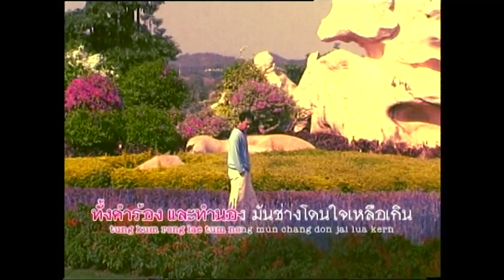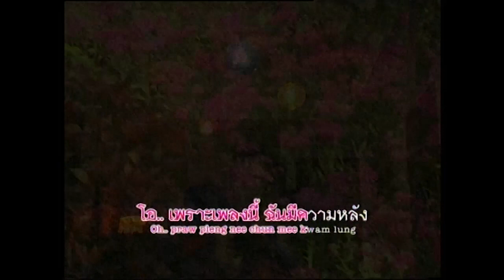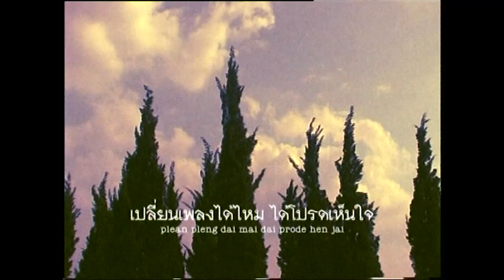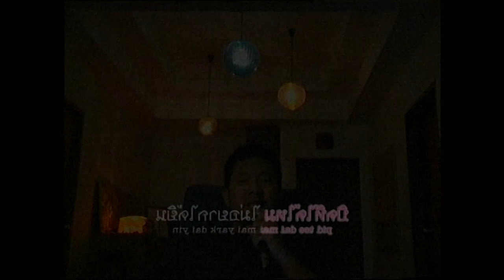Trai Bhumiratna - เพลงเศร้า (Sad Song) [Official MV]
Streaming

Artist: Trai Bhumiratna
Album: My Diary Original Soundtrack
Title: เพลงเศร้า (Sad Song)

Lyrics

ใครเปิดเพลงนี้กัน ไม่เอานะ ทำไมไม่เห็นใจ กันบ้างเลย
เพราะว่าเพลงนี้เป็นเพลงที่ฉันคุ้นเคย ทั้งคำร้องและทำนอง
มันช่างโดนใจเหลือเกิน ทรมานใจเหลือเกิน ทนไม่ได้

* ปิดทีได้มั๊ยไม่อยากได้ยิน เปลี่ยนเพลงได้มั๊ยได้โปรดเห็นใจ
ได้ยินเพลงนี้ทีไร มันจะละลาย (ทนไม่ไหว ฮู...)
มันจะเป็นจะตาย ได้ยินแล้วจะร้องไห้...โอ๊ย
เพราะเพลงนี้ (ฉันมีความหลัง)(เป็นเพลงเศร้าของฉัน)

เคยเป็นเพลงรักแทนใจให้กับเค้า กลายเป็นเพลงแสนเศร้าเมื่อเลิกกัน
ฟังประโยคไหนก็เหมือนแต่งมาเพื่อฉัน ทั้งคำร้องและทำนอง
มันช่างทิ่มแทงเหลือเกิน ทรมานใจเหลือเกิน ทนไม่ได้